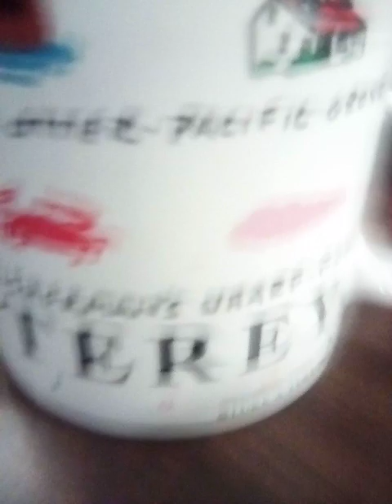soup kitchen jug band